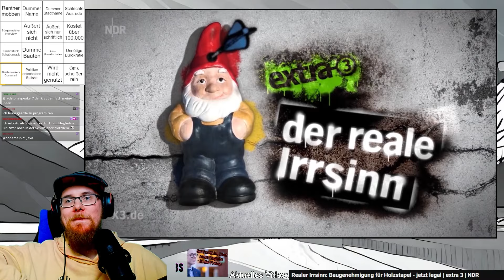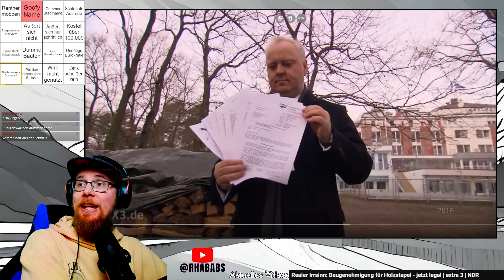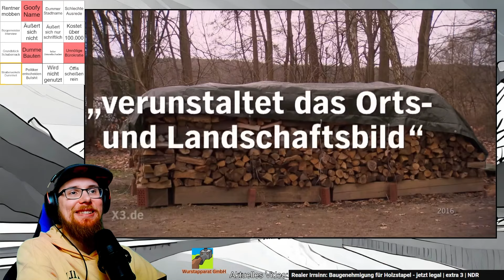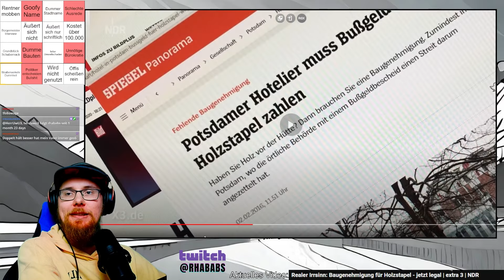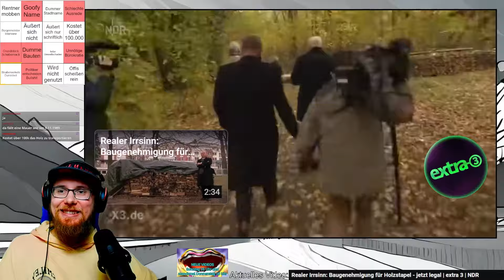Holzstapel gilt als "Bauwerk" und bekommt die komplette Breitseite Bürokratie ab! | Rhababs Reagiert